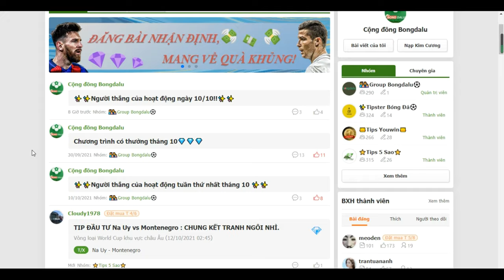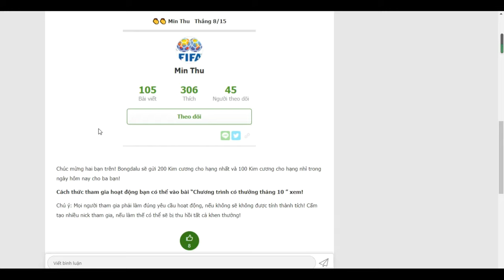Người thắng của hoạt động ngày 10/10!!- Bongdalu.com